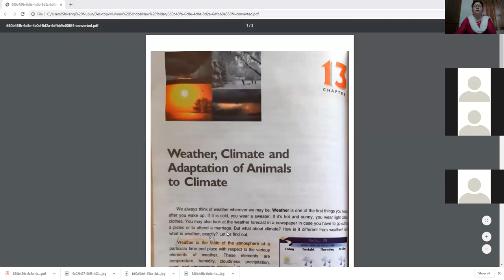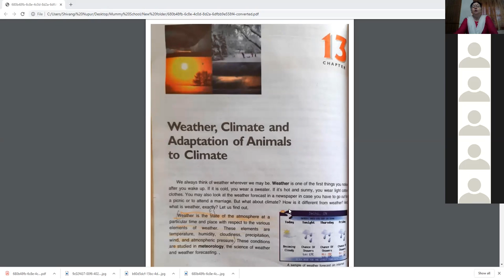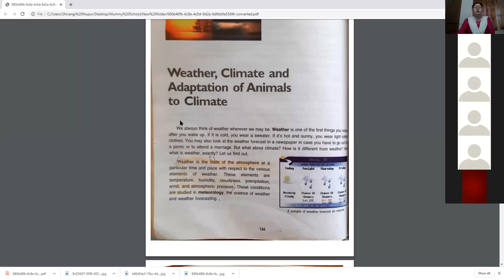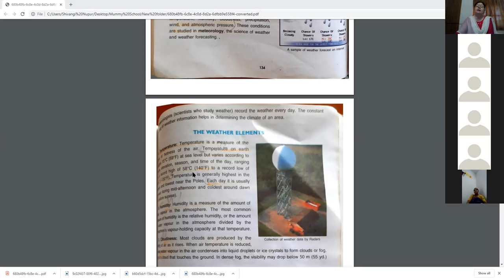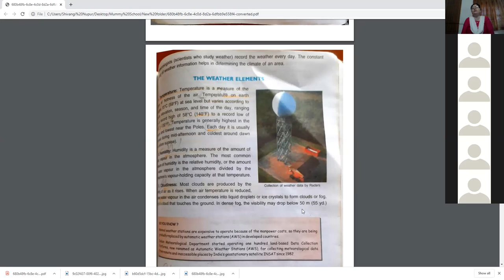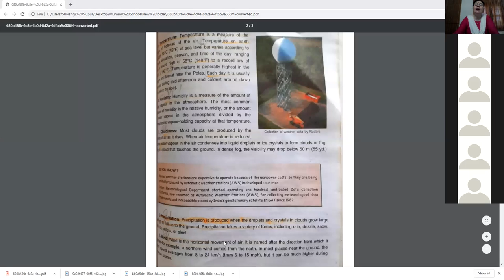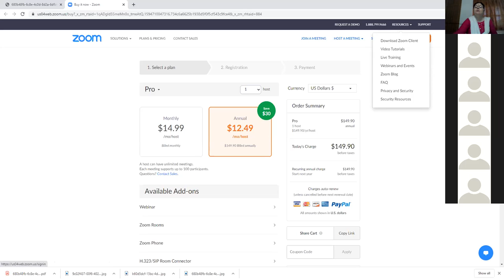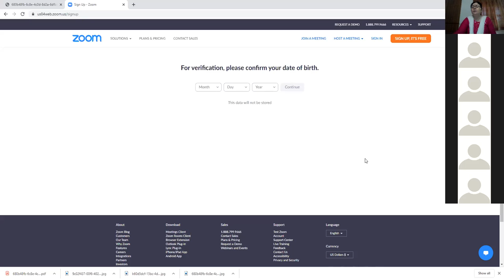Chapter-13 (weather climate and its adaptation to animals')